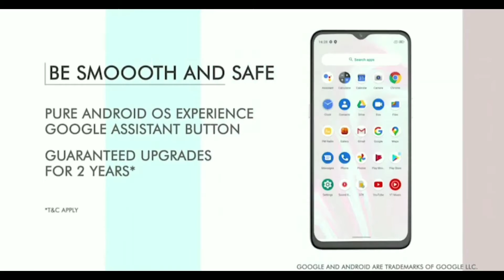IN 1b - Yeh Naya Indian Hai⚡ Full Specifications ⚡Predictions Vs Reality 🔥Ram? Rom? Display? Price?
Introducing India ka naya swag

         ●▬▬▬▬▬ஜ۩۞۩ஜ▬▬▬▬▬▬●

         ●▬▬▬▬▬ஜ۩۞۩ஜ▬▬▬▬▬▬●

Hastags👇👇👇🏻👇🏻

         ●▬▬▬▬▬ஜ۩۞۩ஜ▬▬▬▬▬▬●

         ●▬▬▬▬▬ஜ۩۞۩ஜ▬▬▬▬▬▬●